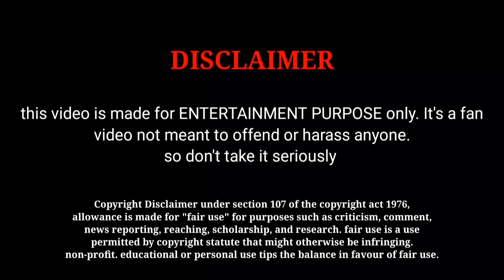Naanum Rowdy Dhaan Movie Final Box Office Collection And Worldwide Box Office Collection | VS